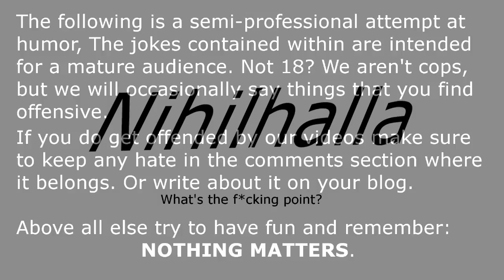Nihilhalla - Warhammer 40000 Space Marine Episode 2